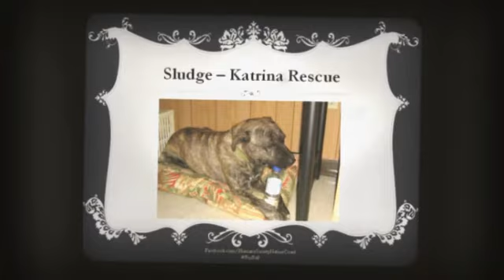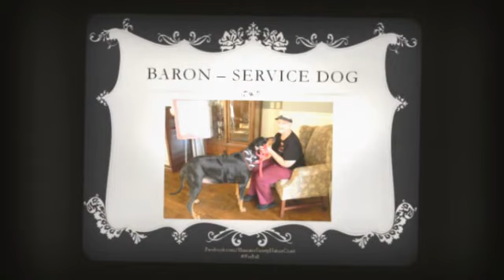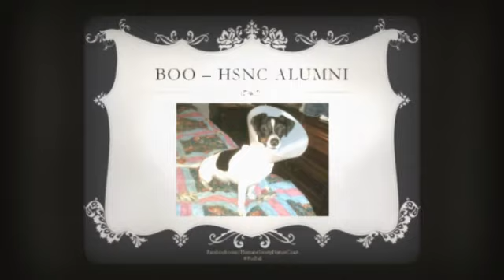10th Anniversary Fur Ball: Pets of the past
Memories of pets past and present are being shared at our 10th Anniversary Fur Ball. Can't be there? Experience the memories in this video.